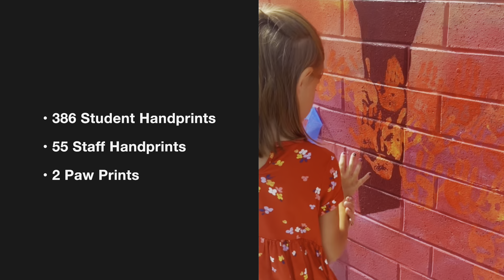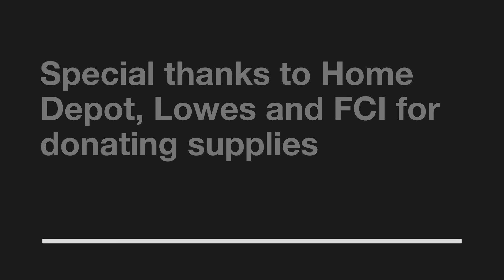Wingate Elementary School Mural Timelapse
Beginning with our Wingate Explorers, artist Anna Hileman aimed to demonstrate the vast world ahead for our kids while integrating the extraordinary features of this place we call home; a stepping stone for the journey ahead. As no two butterflies are alike and each butterfly contains every color of the rainbow, each student and staff member’s hand print has been placed within a ROYGBIV (red, orange, yellow, green, blue, indigo, violet) spectrum, signifying their vital part and attribution to the Wingate community and the world. Additionally, students and staff chose a letter or shape to make their handprint even more distinctive. The final prints to be placed were from Trigger, Wingate’s adored therapy dog. The monarch butterfly was chosen for its locality to this area and as a symbol of the transformation, strength, and journey of Wingate’s students and families.

Furthermore, Anna included local characteristics such as the monument, wild horse, dinosaur fossil, native wildflowers, petroglyphs, and bicycle tracks. The scorpion pays homage to Wingate’s history, signifying the connection of our past, present, and future, while the stars remind us all to reach for our dreams.

Thank You to the Wingate PTO, who planned, funded, and supported this art installation, and Anna Hileman for creating this mural. Furthermore, Thank You to Grand Junction Home Depot, Lowes, and FCI for supplies and scaffolding.